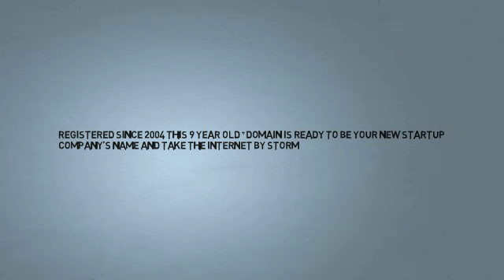Whiteboard Scribe | Fossip.com